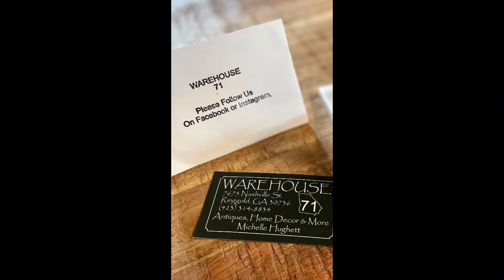Vignette reset!🤍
When you reset at Warehouse 71.